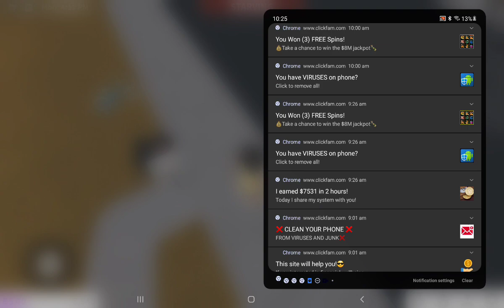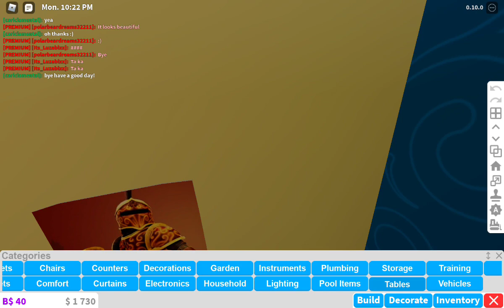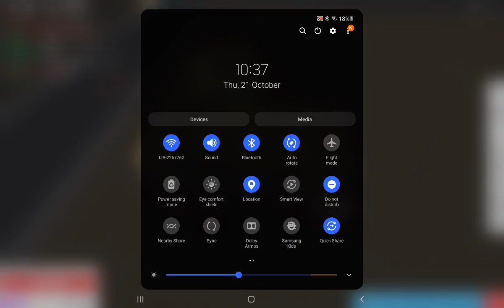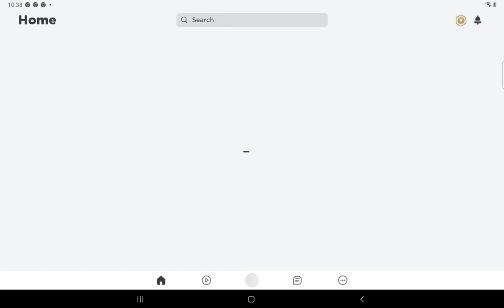21 October 2021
my house day